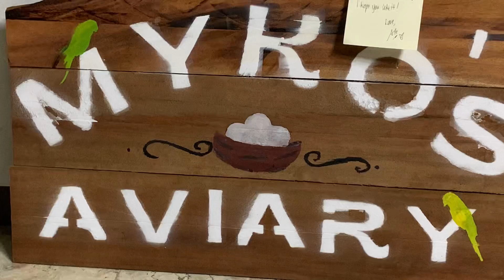Mykos aviary signage